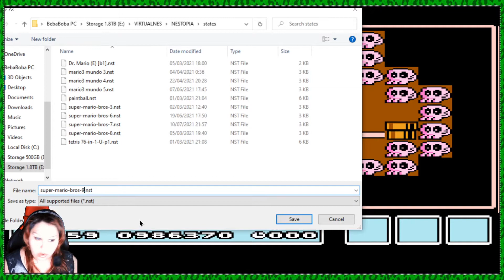Super Mario Bros.3 Episodio #8: Que estresss xD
Hey tu,
Abreme para mas info(?) ♥

Juego SMB.3 rom con Nestopia.
Grabo SMB.3 y camara con OBS.
Edito videos con Camtasia 9.
Diseño imagenes con PHOTOSHOP CS6.
Especificaciones de mi computadora al dia de 10/10/21

16 GB ram
Sistema operativo de 64 bit
2TB 860 EVO SSD
Tarjeta de video Gigabyte Nvidia Geforce GTX 970 G1 Gaming 4GB